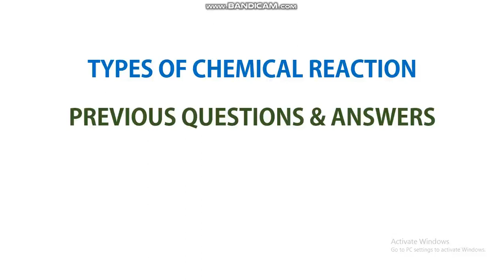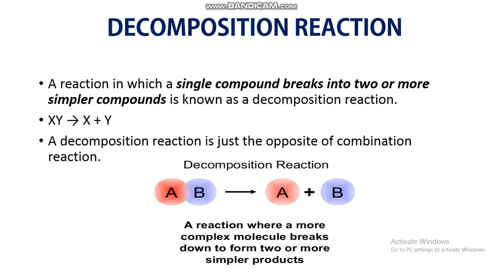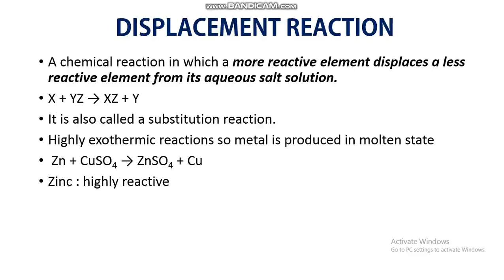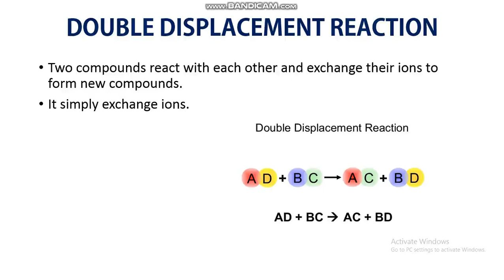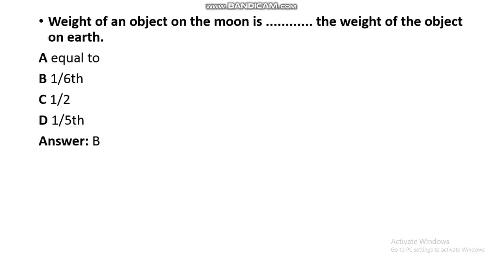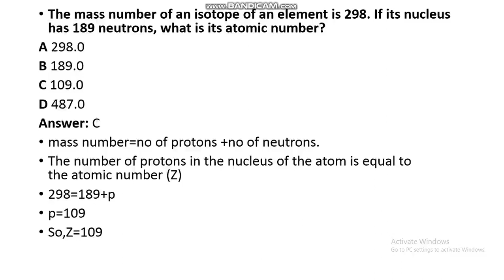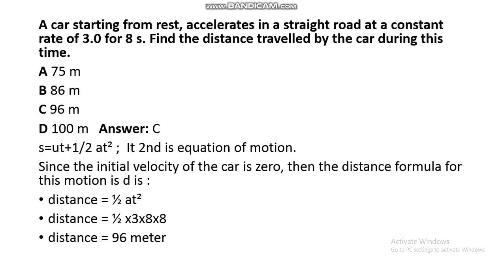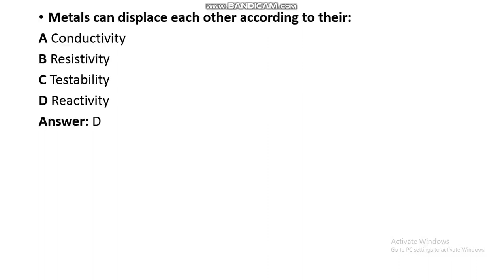TYPES OF CHEMICAL REACTION | PREVIOUS QUESTIONS & ANSWERS | RRB NTPC PHYSICS RRB NTPC GROUP D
THIS CRASH COURSE IS ESPECIALLY MEANT FOR RAILWAY GROUP D AND NTPC EXAMS. SEVERAL BOOKS SUCH AS LUCENT'S GK, PSC RANK FILES, NCERT TEXTBOOKS ARE REFERRED FOR PREPARING THIS VIDEO CONTENT. CHEMISTRY NUMERICALS BASED ON THE SAME TOPIC IS ALSO INCLUDED. HOPE IT WOULD BE USEFUL FOR THE ASPIRING CANDIDATES.

THIS IS A VERY BASIC CLASS ON PERCENTAGE FOR BEGINNERS WHO ALL PREPARING FOR RAILWAY EXAMS.

This is a crash course specially for RRB Group D & NTPC Exams. Here I discuss an important topic in physics. This chaptor includes reference of NCRT books, popular rank files and LUCENTS GK. Hope this video is useful. Happy learning.